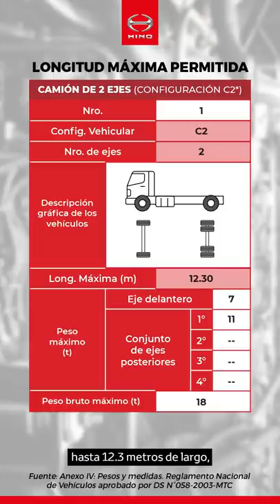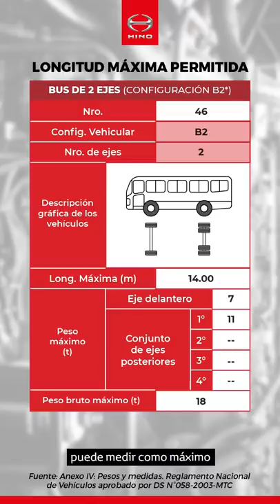Productos Hino: Pesos y Medidas Hino Parte II 🚚 🚌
Hola Hinoteros. Les saluda Alejandro Ubillús 🖐 especialista de ProductosHino. Y el día de hoy les presentaré el segundo vídeo de la serie titulada Pesos y Medidas para tu Hino.

En este vídeo te vamos a enseñar a identificar las medidas máximas que deberás tener en cuenta para la operación de tu Hino 🚐🚚 y a calcular el máximo largo carrozable que puede alcanzar tu camión o bus para que puedas maximizar la rentabilidad de tus operaciones.

00:00 Introducción

00:31 Para poder identificar cuáles son las medidas máximas para la operación de tu Hino, es importante entender estos tres conceptos: Voladizo Delantero (VD), Distancia Entre Ejes (DEE) y Voladizo Posterior (VP).

00:47 El Voladizo Delantero (VD) es la distancia entre el centro del eje delantero y la parte más sobresaliente del extremo delantero de tu Hino, independientemente de si es un camión 🚚 o un bus 🚌. Para un chasis de camión FD 1021 mide 1.185mm, mientras que para un chasis motorizado GB Bus 7.5 mide 1.090mm. ¡Pero recuerda! La distancia que debes considerar es la del bus completo o carrozado y esta dependerá del diseño de la carrocería.

01:27 La Distancia Entre Ejes (DEE), es la distancia entre el centro del eje delantero y el centro del eje posterior. Para el caso del 🚛FD 1021 es de 4.850mm, mientras que en el 🚌GB Bus 7.5 mide 3.430mm. Para un vehículo con dos o más ejes posteriores, esta distancia se mide hasta el centro del eje posterior más cercano al delantero.

02:06 El Voladizo Posterior (VP) es la distancia entre el centro del último eje posterior y la parte más sobresaliente del extremo posterior del vehículo. Para un chasis 🚚FD 1021 el VP mide 2.060mm, mientras que para un chasis motorizado 🚐GB Bus 7.5 mide 1.620mm. ¡Pero recuerda! En ambos casos (bus o camión) la distancia que debes considerar es la del vehículo carrozado y ésta dependerá de la carrocería.

02:42 Las medidas máximas que deberás considerar para la operación de Hino están detalladas en el Reglamento Nacional de Vehículos y son las siguientes:

02:56 El ancho máximo no deberá superar los 2.6mts, incluida la carrocería y sin considerar los espejos.

03:05 La altura máxima dependerá de la categoría del vehículo. Un vehículo categoría N, donde están incluidos nuestros CamionesHino, puede medir hasta 4.1mts de alto. Un vehículo categoría M, la altura máxima dependerá del tipo de carrocería, convencional o integral. Todos los modelos de BusesHino están diseñados para el tipo de carrocería convencional, por lo que la altura máxima permitida es de 3.6mts.

03:40 La longitud máxima permitida dependerá de su configuración vehicular de acuerdo con la Tabla de Pesos y Medidas del Reglamento.

03:50 Un camión de 2 ejes puede medir hasta 12.3mts de largo, mientras que un camión de 3 ejes podría medir hasta 13.2mts de largo. Un bus de 2 ejes puede medir como máximo 14mts de largo. Adicionalmente, el Reglamento Nacional de Vehículos limita el máximo VP de un vehículo según su categoría.

04:54 El máximo largo carrozable viene a ser la máxima distancia disponible para la instalación de tu carrocería.

05:07 Para el caso del camión🚚 FD 1021, tiene un largo carrozable original de fábrica de 6.035mm, sin embargo, sabemos que su máximo VP carrozado puede medir hasta el 60% de su distancia entre eje. Su máximo VP puede alcanzar los 2.910mm mediante una modificación local. En ese sentido para calcular su máximo largo carrozable solamente debes restar al largo carrozable original de fábrica el VP original y sumarle el máximo VP que has calculado. Con ello su máximo largo carrozable puede medir hasta 6.885mm. Ya hemos visto que el máximo VP calculado mide menos de 3.5mts, por lo que este punto es conforme👍.

06:15 Para calcular la nueva longitud total de tu FD 1021 carrozado debemos sumar las tres distancias que te expliqué al inicio de este vídeo. Con ello tenemos que la nueva longitud total es de 8.945mm y podemos dar conformidad a este punto también👍.

06:44 Para el caso de un bus🚍, su largo carrozable dependerá del diseño de la carrocería, sin embargo, para alcanzarlo deberás considerar las medidas máximas permitidas tanto para su VP como su longitud total. Generalmente, un GB Bus 7.5 se suele carrozar hasta los 7.5mts aproximadamente.